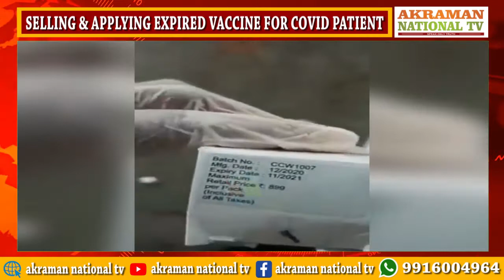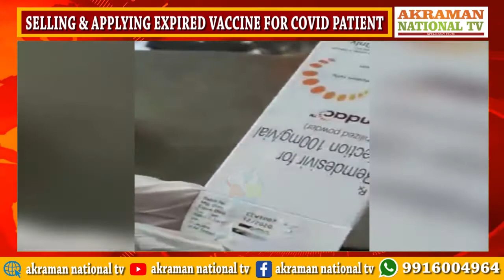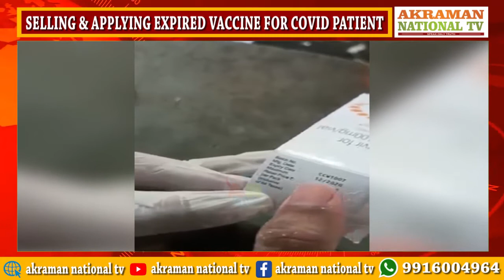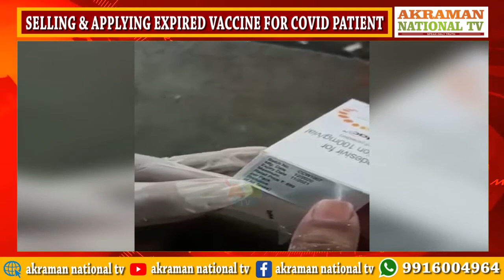EXPIRED COVID VACCINES APPLLYING & SELLING FOR COVID PATIENTS.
SELLING & APPLYING EXPIRED VACCINE FOR COVID PATIENT
AKRAMAN NATIONAL TV ಕನ್ನಡದ ಫಸ್ಟ್ ಇನ್ಫೋಟೈನ್ಮೆಂಟ್ ಚಾನೆಲ್ // ನೇರ ಸುದ್ದಿ ನಿರಂತರ ಮನರಂಜನೆ // ನಿಮ್ಮ ಮುಂದೆ ಇದೇ ಸಂಕ್ರಾಂತಿಗೆ

REG.NO.KR03E0054904

City News | National News | Kannada News | Karnataka News |

Bangalore News | Political News | Breaking News Watch Akraman National TV for Latest

Local and National News

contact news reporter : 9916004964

 Get updates of City and

Nation News in Kannada and English URDU

Check out the latest news from across the globe. Latest news on City, Nation, World,

AkramanNationalTV NDT INDIATV tv9 TV5 tv1 public tv#btv#suvarnanews#kasthurinewz24#dighvijay#powertv#speednews#JAANATATV